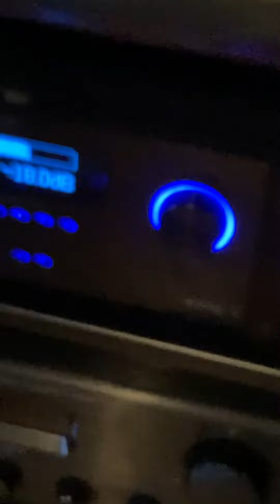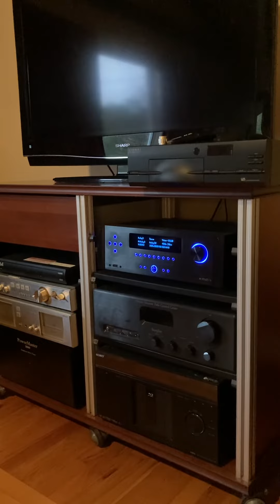And just like that it’s 1984 again & I’m playing air drums to this Platinum Blonde song - blast it!